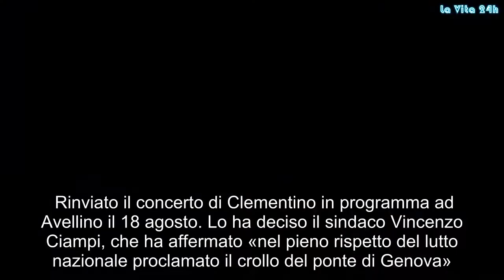Clementino si ferma per la tragedia di Genova, niente concerto sabato ad Avellino | La prove del not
Rinviato il concerto di Clementino in programma ad Avellino il 18 agosto. Lo ha deciso il sindaco Vincenzo Ciampi, che ha affermato «nel pieno rispetto del lutto nazionale proclamato il crollo del ponte di Genova».  Una scelta quasi inevitabile quella dell’artista partenopeo che ha preso atto della decisione del primo cittadino avellinese, annullando il concerto in concomitanza con la giornata di lutto nazionale proclamata per il 18 agosto, per i funerali delle vittime di Genova. Secondo le prime indiscrezioni, il concerto di Clementino si terrà il prossimo 26 agosto.